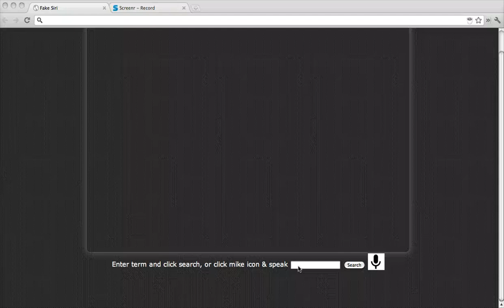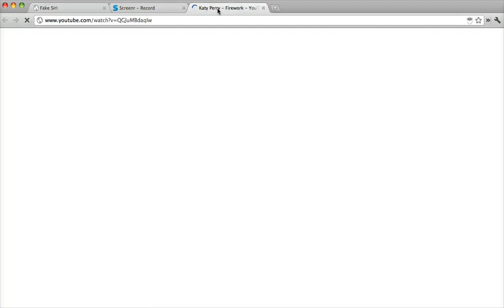Fake Siri on chrome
Fake siri for chrome, screencast ,
for fun. Here is app